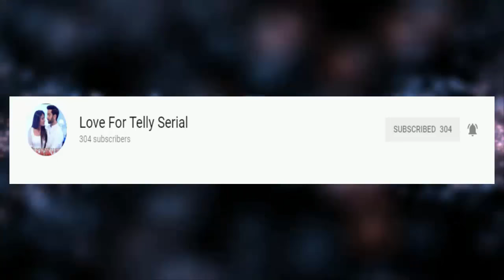Aur Pyaar Ho Gaya Title Song | Zee TV | Mishkat Varma | Kanchi Singh | Love For Telly Serial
Show : Aur Pyaar Ho Gaya
Cast: Mishkat Varma & Kanchi Singh
Song : Aur Pyaar Ho Gaya

Bawree Dono Naina
Palke Ki Vaare Hai Bichaye
Manchalaaa Mora Saiyaan
Khawbon Ki Panghat Kyun Na Aaye
Har Saans Ki Gunjaish Tu Hai
KatraMain Barish Tu Hai
Tu Hai Aaliyan...
Khilee Khilee Khwaishon Ki Raza Tu
Nayi Nayi Dhadkano Ki Ada Tu
Pehle Subaah Ban Gaya
Shamon Mein Phir Dhal Gya
Kali Kali Jagai Ratiya
Kyu Mujhko Laga Aise
Tune Chuaa Jaise
Aur Pyaar Ho Gaya
Koi Fasana Tha
Ab Tak Na Mana Tha
Oh Ho Oh.
Oh Ho Oh.
Mehki Mehki Hai Saanse
Saanson Mein Hulchal Hulchal
Khoyi Khoyi Mein Khudh Mein Sochu
Ye Pal Pal Har Pal
Jaane Kaha Dil Hai Jaake Ruka
Khud Mein Dhundun Ya Ke Sara Jaha
Kuch Bhi Samajh Aaye Na
Mujhko Ye Kya Ho Gaya
Tujhse Mushkil Kyun Ab Dooriyan
Tune Chua Jaise
Koi Fasana Tha..
Oh Ho Oh.
Oh Ho Oh.